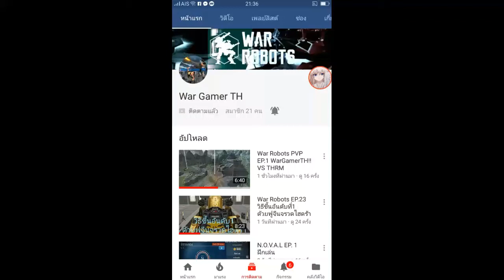โปรโมทช่องWAR GAMEMER TH(คลิปมันนานเเล้ว555)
ช่องWAR GAMEMER TH ช่องที่ทำวีดีโอเกี่ยวกับเกม WAR ROBOTS
เป็นช่องที่2ที่รีวิวเกมWAR ROBOT โดยเฉพาะค่ะ
LINK เพลงประกอบคลิป
NIGHTCORE-MEET ME (AMAZING NIGHTCORE)